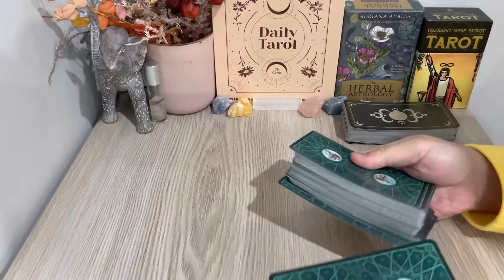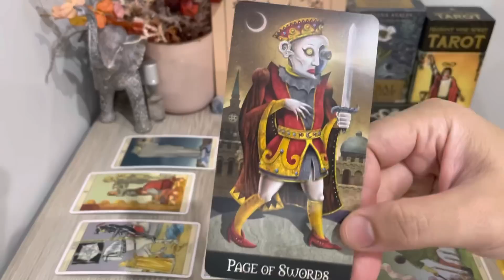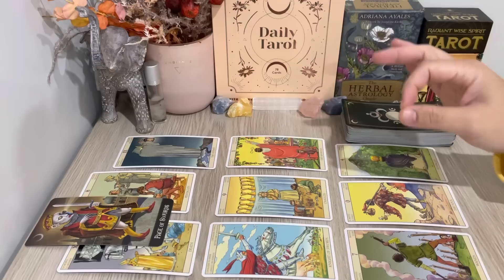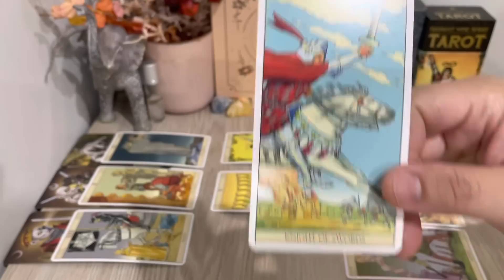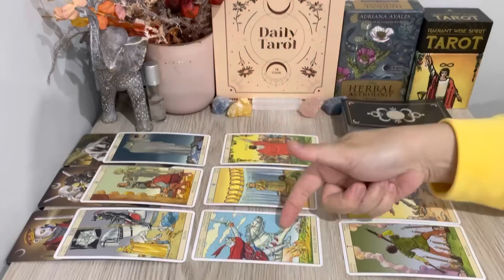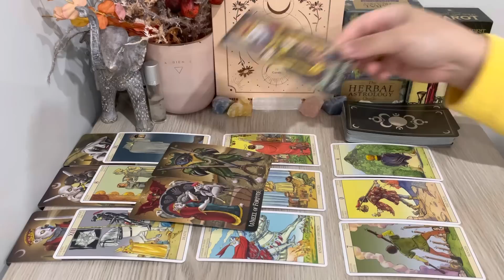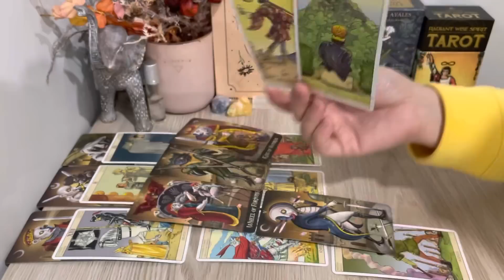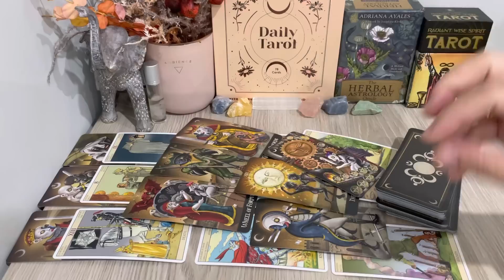SAGITTARIUS, "The Connection & Interest Is Just Too Strong To Quit" JUNE 2023